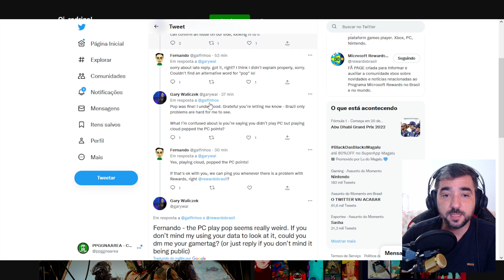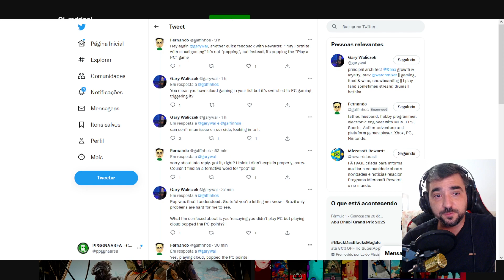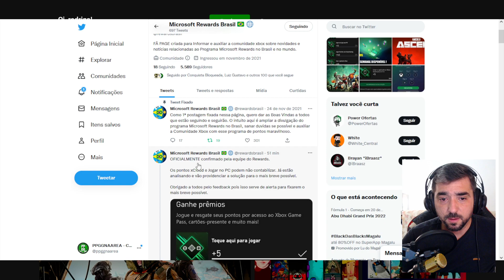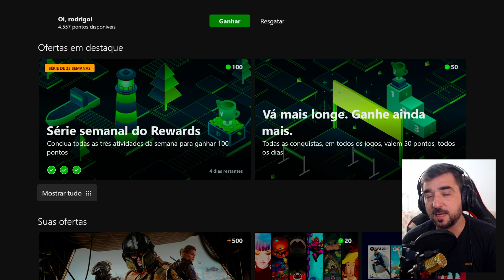PROBLEMAS HOJE NO MICROSOFT REWARDS AFETAM AS SOLICITAÇÕES